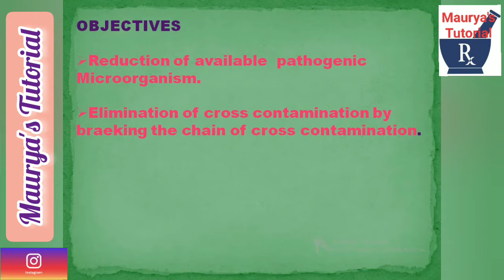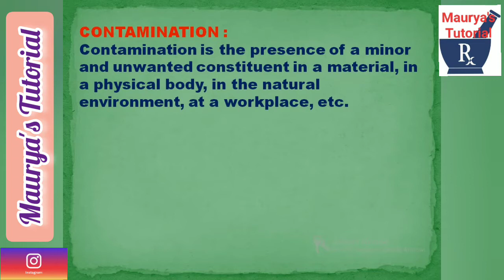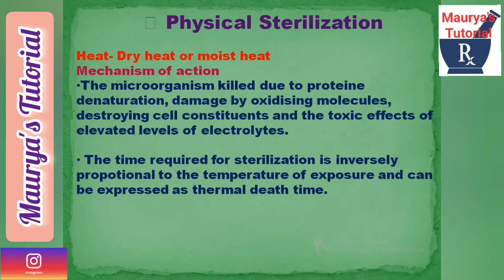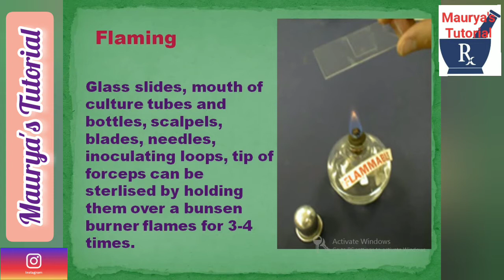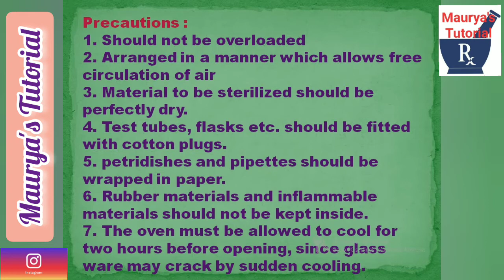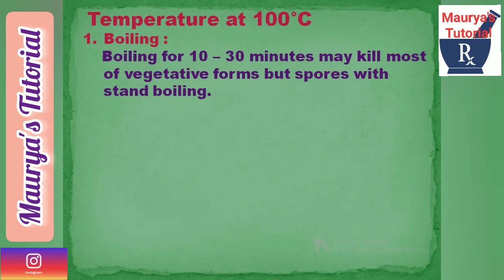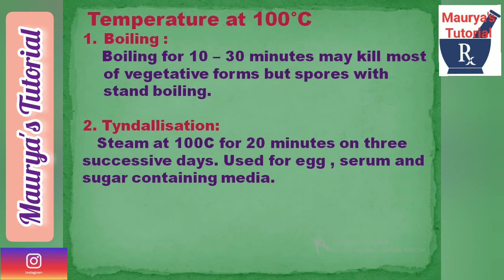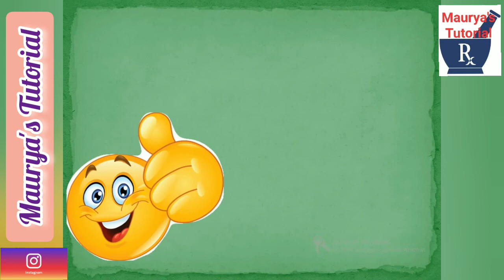Sterilization( हिंदी में) (Part-1)For B. Pharm-III sem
Sterilization is the process by which an article or medium is freed of all living microorganisms either in the vegetative or spore state.
Methods of sterilization
1. Physical sterilization
     Dry heat sterilization- Hot air oven
     Moist heat sterilization- Autoclave
     Radiation- Ionizing and non Ionizing      radiation
2. Chemical sterilization- alcohol, aldehydes, dyes, phenols, halogens, surface active agents etc.
3. Mechanical Sterilization- Filtration, ultrasonic vibration